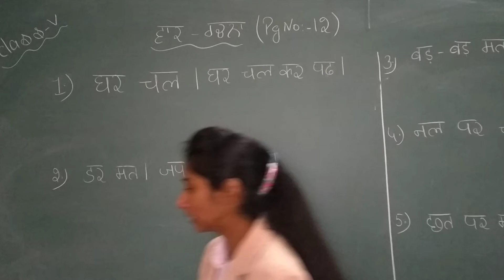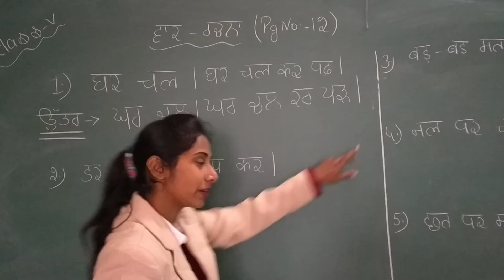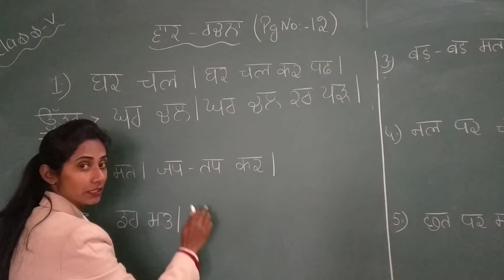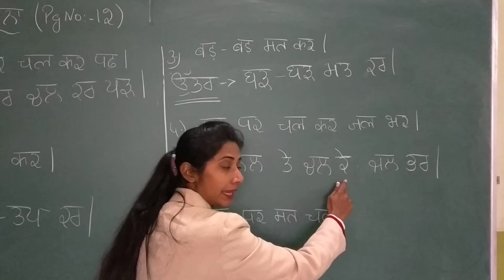Class - 5 vaak rachna